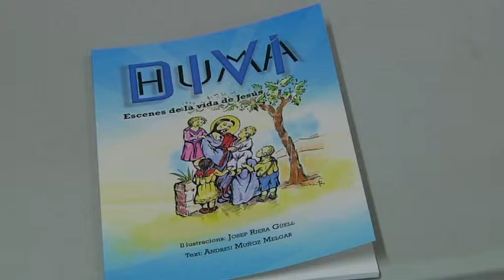Josep Riera i Andreu Muñoz presenten el llibre il·lustrat sobre la vida de Jesús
Diví i Humà, dos adjectius per Jesús de Natzaret que titulen la nova publicació dels Goigistes Tarragonins, amb textos d'Andreu Muñoz, i unes simbòliques il·lustracions de Josep Riera l'il·lustrador de 103 anys nascut a Barcelona, educat a la Conca i forjat a Tarragona, que ha il·lustrat la vida cultural de la ciutat amb les auques tarragonines i dels seus sants i tradicions. Ara aquesta nova proposta recull disset dibuixos de la infància, l'edat adulta, la passió, mort i ressurrecció de Jesús caracteritzats  pel traç net i per les expressions dels personatges. Ahir es va fer al Museu Bíblic de Tarragona la presentació del llibre, que va anar a càrrec de l'exregidor de Cultura de l'Ajuntament tarragoní Josep M. Prats.